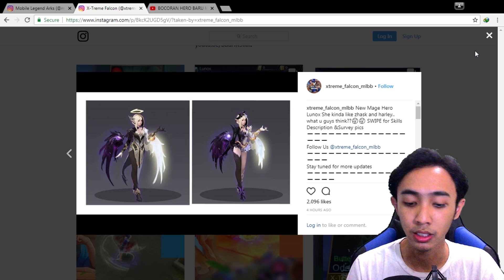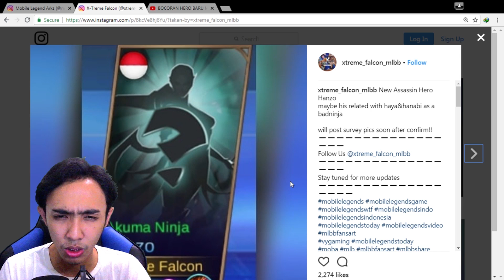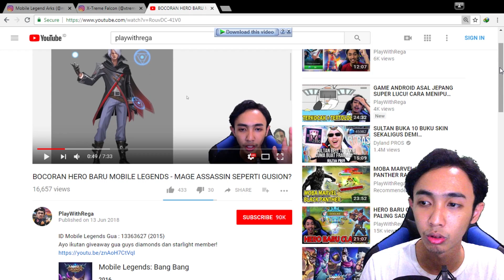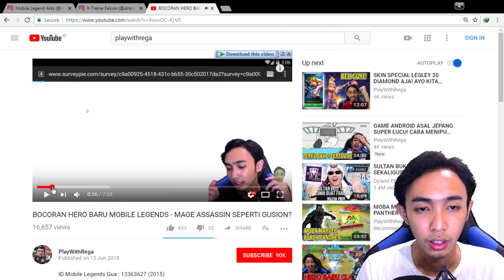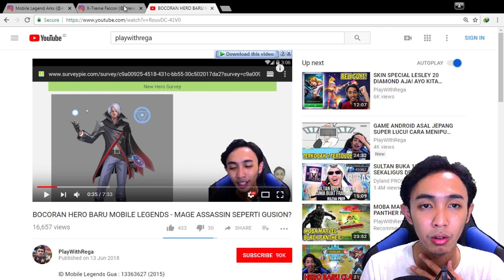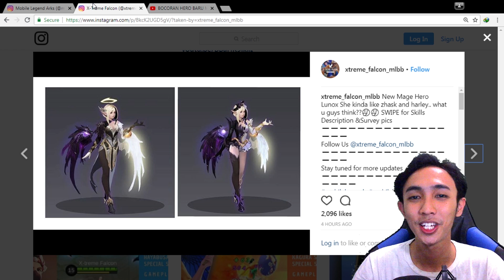BOCORAN HERO BARU LANGSUNG ADA 3 HERO BARU NI DI MOBILE LEGENDS?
Thanks to Instagram @ml_leak

ID Mobile Legends Gua : 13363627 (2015)
ikutan dua duanya yaaa semoga kalian beruntung!